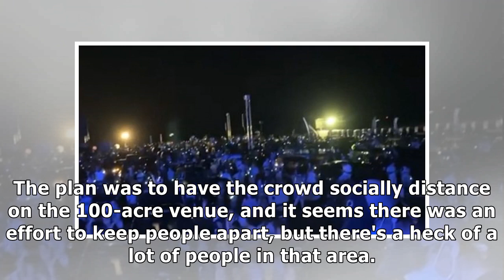Chainsmokers Drive-in Hamptons Charity Concert Draws Huge Crowd